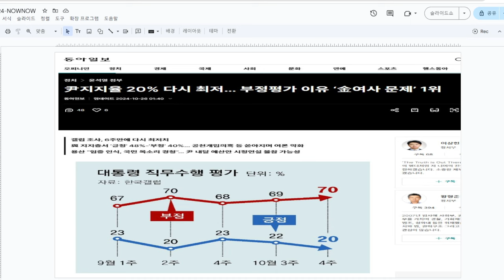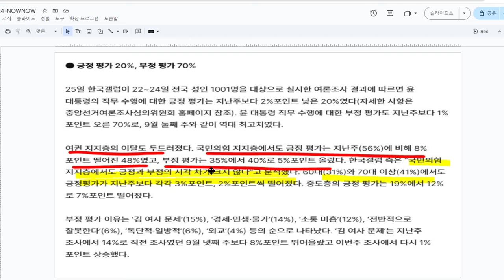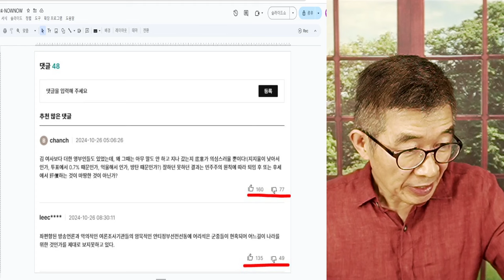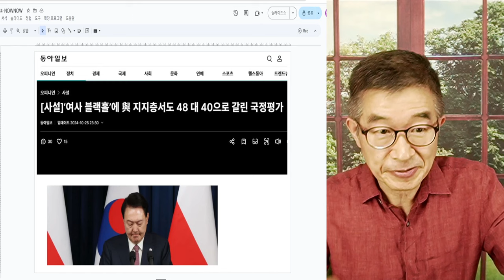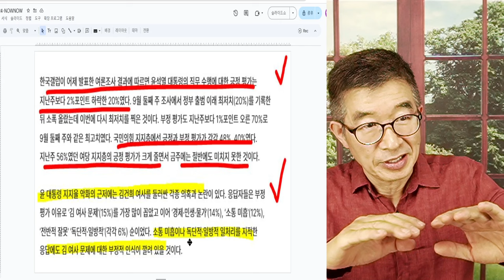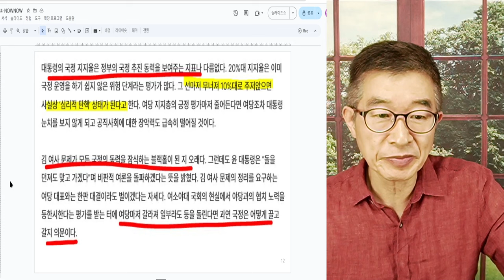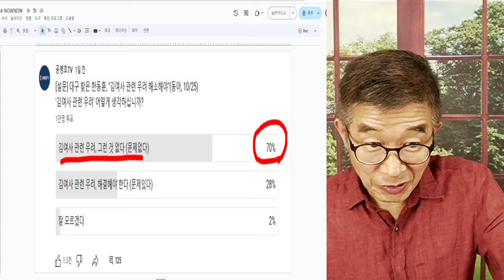윤석열, 상황 반전 가능할까? / 관점만 좀 바꾸면, 어렵지 않은데 [공병호TV]